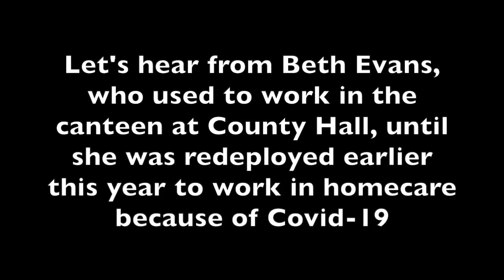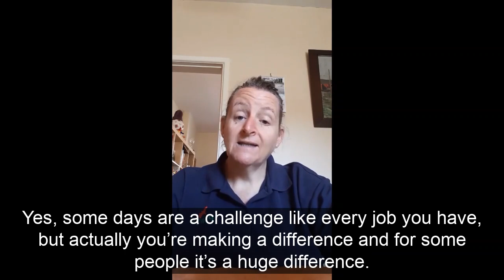Ever thought about working in home care?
Let’s hear from Beth Evans, who used to work in the canteen at County Hall, until she was redeployed earlier this year to work in homecare because of Covid-19